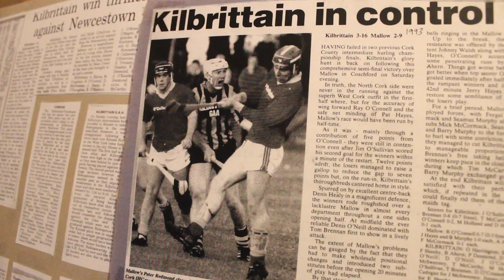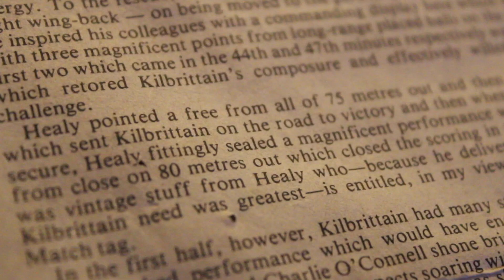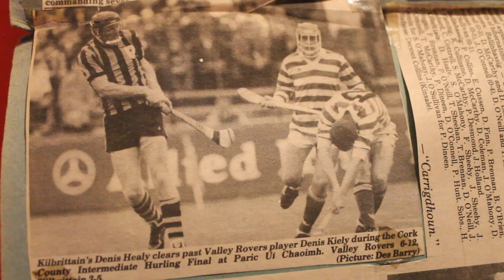Ep 2 Trailer - Players - Finbarr, Geoff & Denis - The Amber Dugout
Episode 2 of the audio podcast features past players of a golden era, Finbarr Sheehy, Geoff O'Connell & Denis Healy. The lads chat about where it all started, past big matches, playing styles and some antics on nights out down the village.

The full episode is in 2 parts and is now available to listen to on Spotify, Apple Podcasts, Google Podcasts, Anchor and Amazon Music (links below). You should be able to search The Amber Dugout on all the below platforms or copy and paste a below link into your browser.

Episode recorded on October 14th 2022

Anchor (no sign-up needed to any app - you can listen straight from the webpage)

Amazon Music